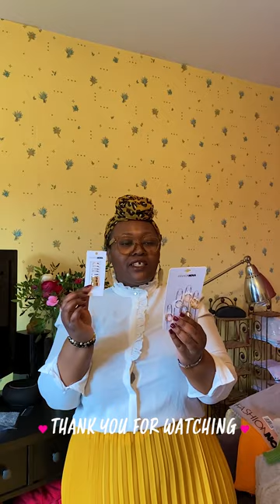Haul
Commande effectuée le 11 février et reçue aujourd’hui le 22 février, je trouve le délai plutôt raisonnable.

Aucun problème de blocage en douane car les taxes étaient incluses lors du paiement de ma commande.

J’ai fait les essayages et tout est OK sauf le jean Dark Denim qui ne contient pas du tout de stretch.
Mais il ne manque pas grand chose pour que je puisse le fermer donc je prends ça comme un challenge et je me donne jusqu’au 25 juin pour pouvoir rentrer dedans !

C’est ma deuxième commande chez @FashionNova  et une fois de plus je suis satisfaite alors je ne peux que recommander.